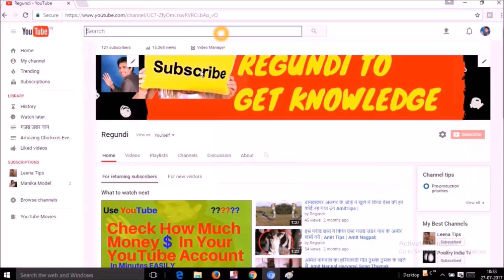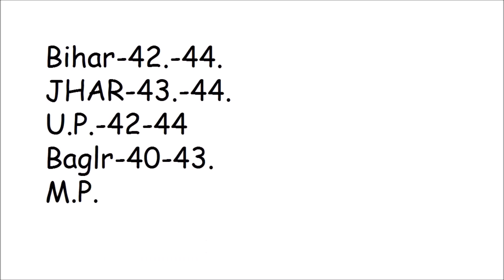एक दिन के ब्रायलर चूजे के भाव ! Chicks Rate In India. Anchor- Amit Nagpal 28-11-2017